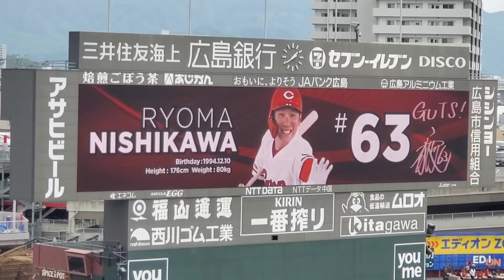20220424 西川龍馬 第1打席の登場曲【｢あなたに贈る歌｣／ぱんち☆ゆたか】 1回ｳﾗ 広島東洋ｶｰﾌﾟ@MAZDA Zoom-Zoom ｽﾀｼﾞｱﾑ広島･ﾋﾞｼﾞﾀｰﾊﾟﾌｫｰﾏﾝｽ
【｢あなたに贈る歌｣／ぱんち☆ゆたか】